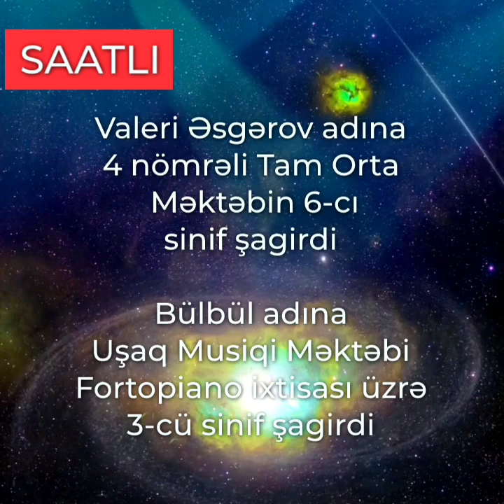Leyla İsmayılzadə O98